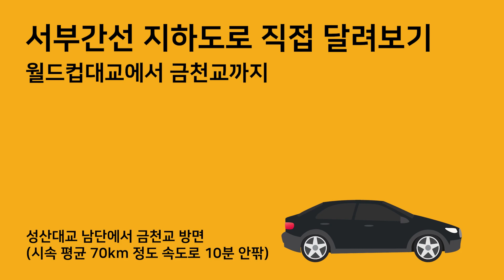서부간선지하도로 직접 달려보기! (월드컵대교에서 금천교까지)